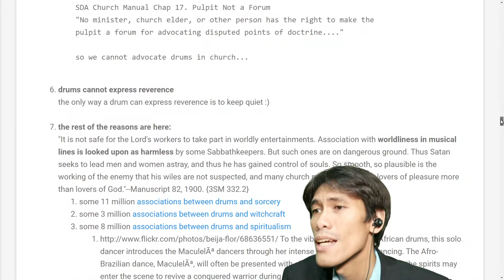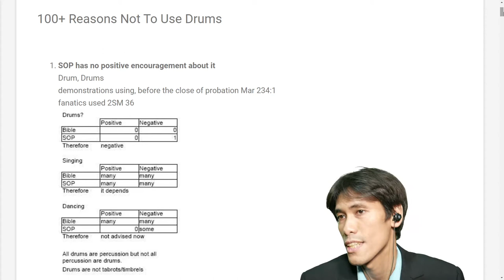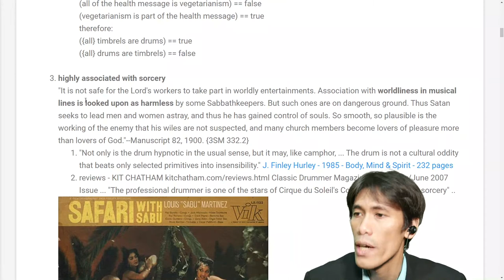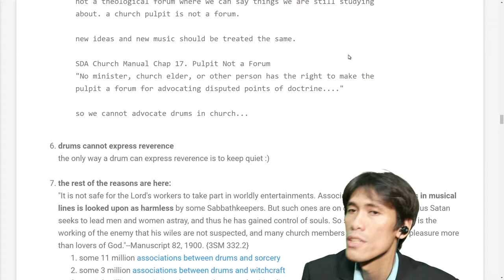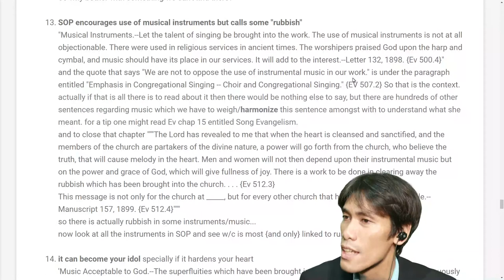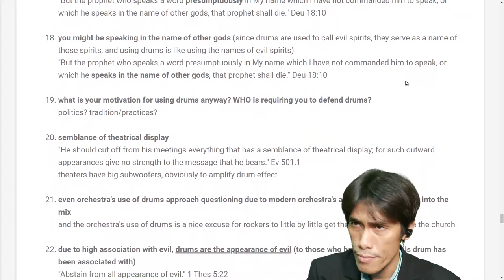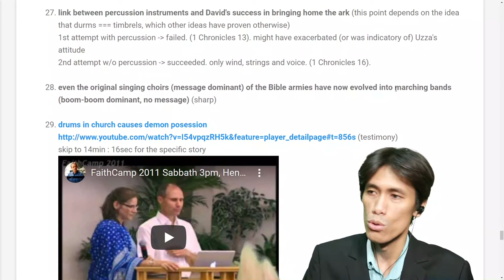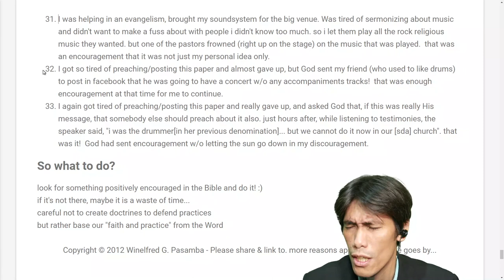100+ Reasons Not to use Drums